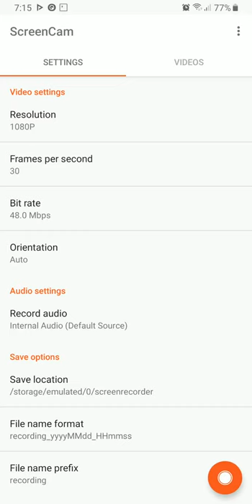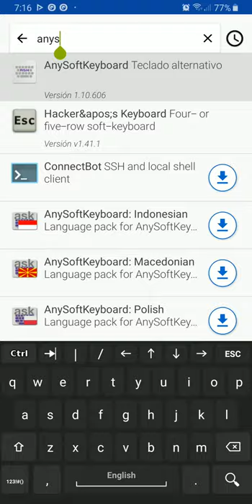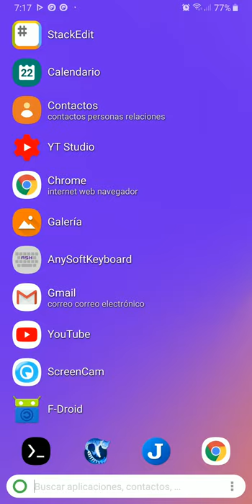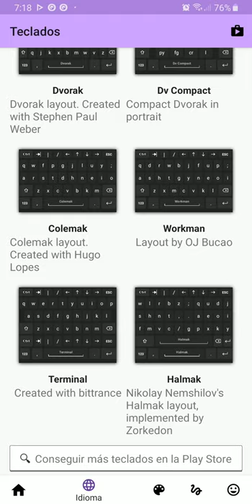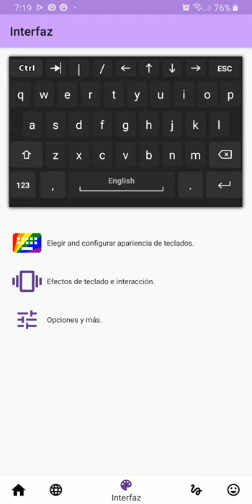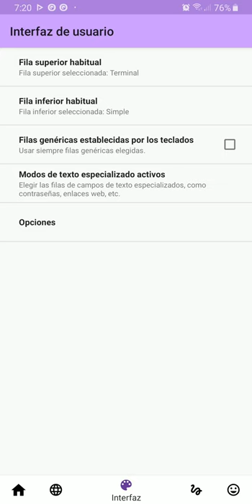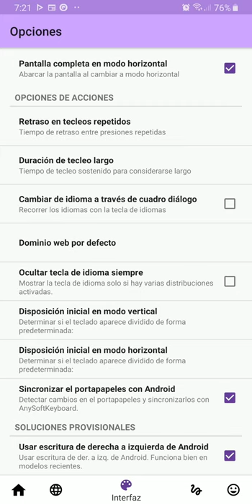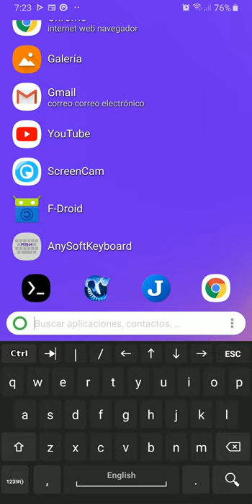AnySofKeyboard: Un teclado para hackers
AnySofKeyboard es un teclado ideal para hackers, desarrollodares de aplicaciones y administradores de SO que presenta un gran número de opciones lo que lo hace ultra configurable haciendolo robusto y flexible.